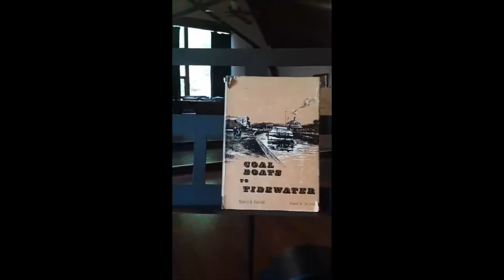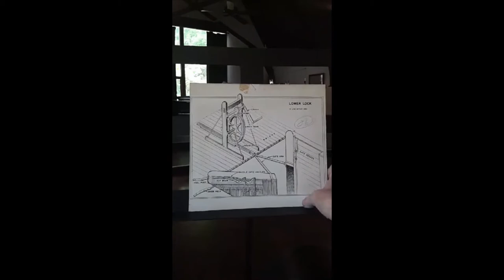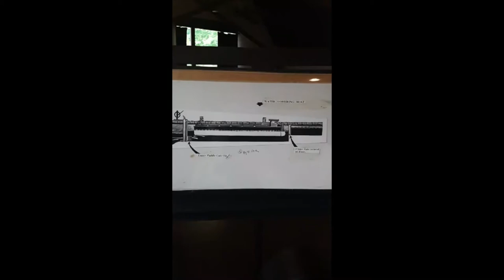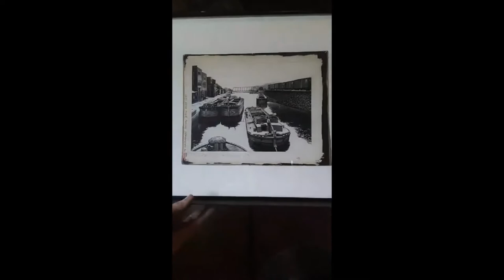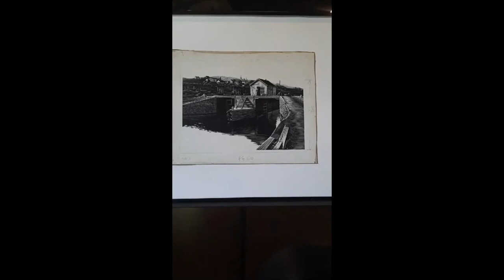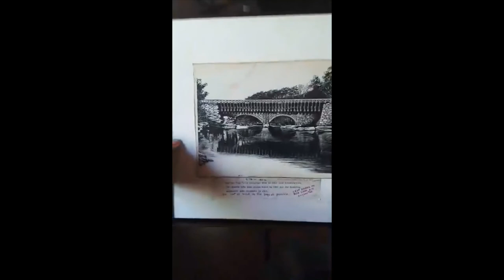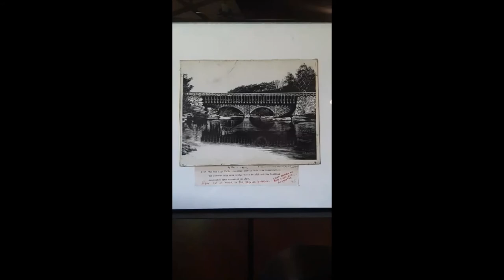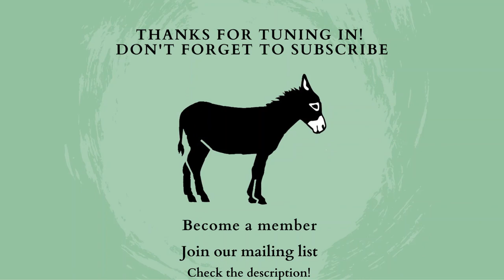Facebook Live: Sunday May 31st, 2020: Art of Manville Wakefield Pt. 1